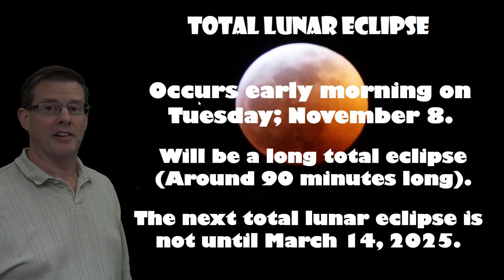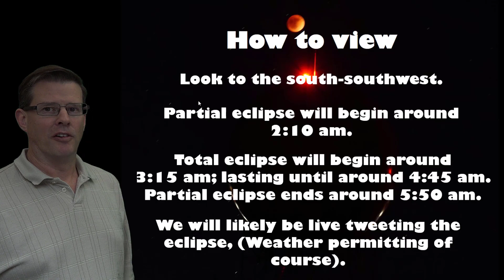Astronomy Shorts - November Full Lunar Eclipse - November 8, 2022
A short video with some details on how to view the next full Lunar Eclipse on November 8, 2022.

Riverton, WY